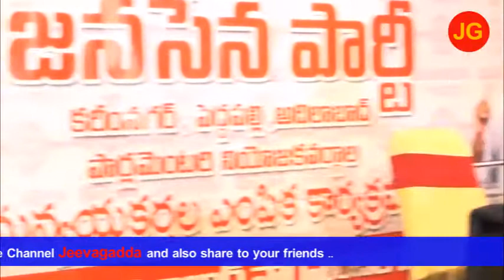కేసీఆర్, చంద్రబాబు నాయుడు ల గురించి పవన్ కళ్యాన్ ఏం అంటున్నాడో వినండి | Jeevagadda